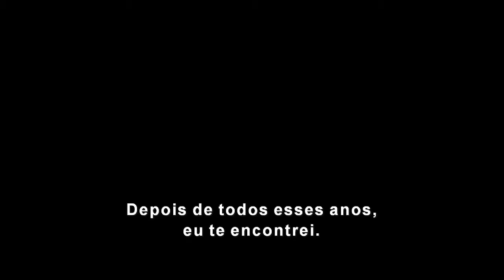Grandes Lançamentos do Cinema em 2017 B6 300317